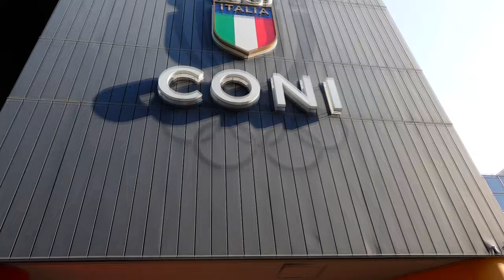HO INCONTRATO DAVIDE FRATTESI! VLOG DAL CONI: WELCOME TO INTER! CALCIOMERCATO 2023/2024